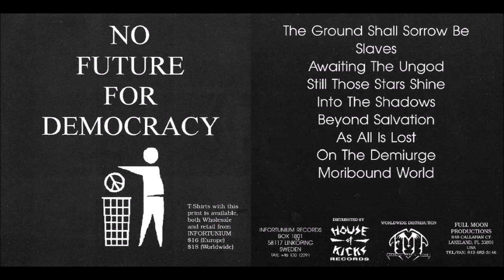Octinomos [SWE] [Raw Black] 1995 - Octinomos (Full Album)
00:00  1. The Ground Shall Sorrow Be
06:12  2. Slaves
12:18  3. Awaiting the Ungod
18:24  4. Still Those Stars Shine
22:35  5. Into the Shadows
24:01  6. Beyond Salvation
30:14  7. As All Is Lost
33:57  8. On the Demiurge
39:04  9. Moribound World